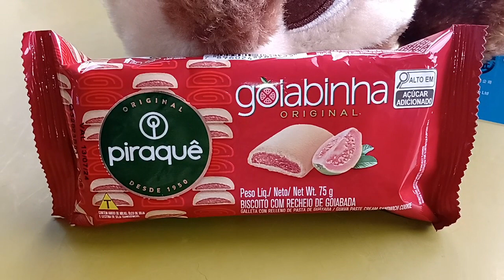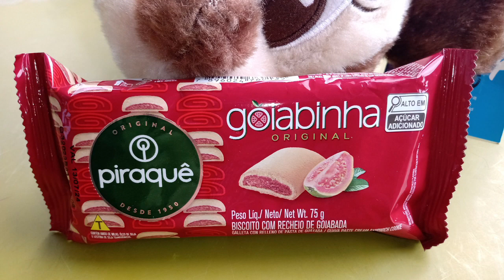BISCOITO GOIABINHA RECHEIO DE GOIABADA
BISCOITO DOCE